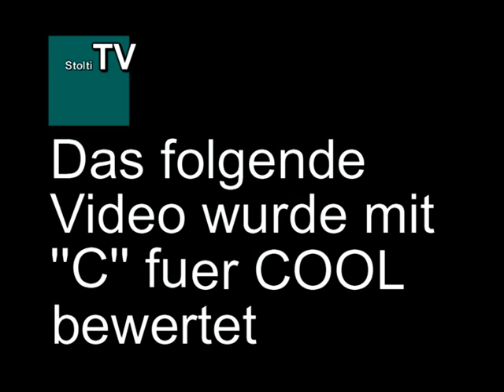The Shademakers Tag und Nacht.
Shademakers 2005 in Bielefeld. Motto Tag und Nacht. Eröffnung des Neuen Stadttheaters Bielefeld. Was die Bielefeld Verschwörung betrifft, Leute glaubt mir es gibt Bielefeld. glaub ich auf jeden fall ,naja fast sogar überzeugt...